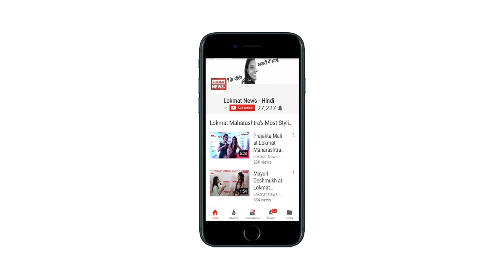Koffee With Karan: Janhvi Kapoor Shocking Revelation On Relationship With Ishan Khatter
Koffee With Karan: JanhviKapoor Shocking Revelation On Relationship With IshanKhatter